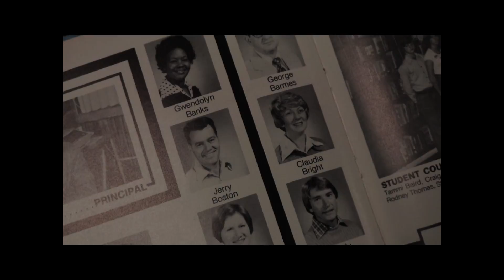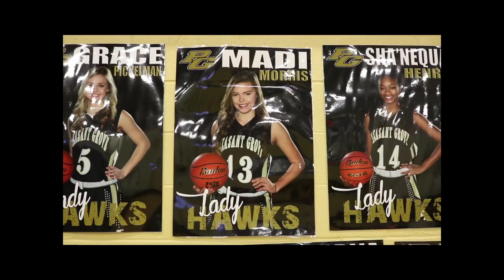Basketball Family IAA 2017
Category 6 Sports Feature
Coach Morris and Coach Boston and their basketball family legacy.